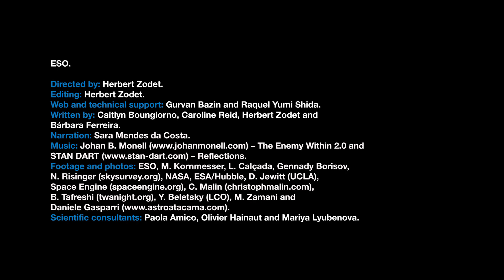ESOcast 224: First Interstellar Visitors to the Solar System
By using ESO telescopes and other facilities, astronomers often glance into far-away planetary systems to gather clues about them. But, on rare occasions, scientists get to study these distant systems by looking much closer to home, when visitors from other corners of our galaxy drop by our Solar System. Meet the First Interstellar Visitors.

Credit:
ESO

Directed by: Herbert Zodet.
Editing: Herbert Zodet.
Web and technical support: Gurvan Bazin and Raquel Yumi Shida.
Written by: Caitlyn Boungiorno, Caroline Reid, Herbert Zodet and Bárbara Ferreira.
Music: Johan B. Monell ) – The Enemy Within 2.0 and STAN DART ) – Reflections.
Footage and photos: ESO, M. Kornmesser, L. Calçada, Gennady Borisov, N. Risinger ( skysurvey.org ), NASA, ESA/Hubble, D. Jewitt (UCLA), Space Engine ( spaceengine.org ), C. Malin ( christophmalin.com ), B. Tafreshi ( twanight.org ), Y. Beletsky (LCO), M. Zamani and Daniele Gasparri
Scientific consultants: Paola Amico, Olivier Hainaut and Mariya Lyubenova.